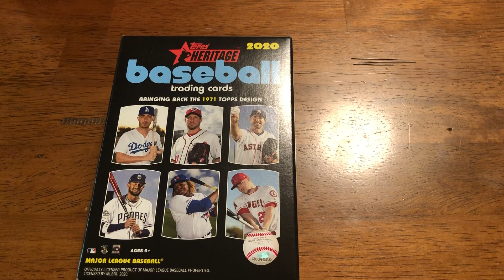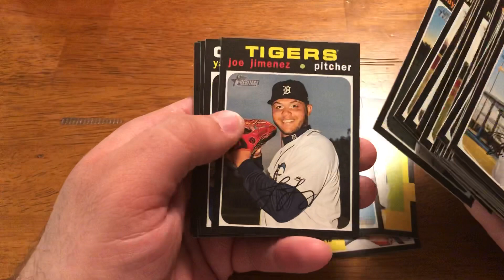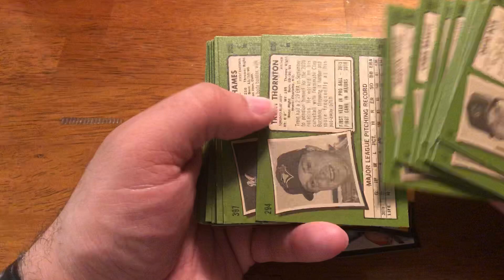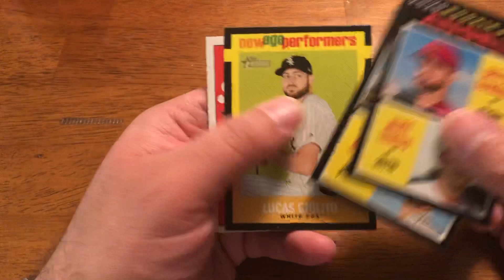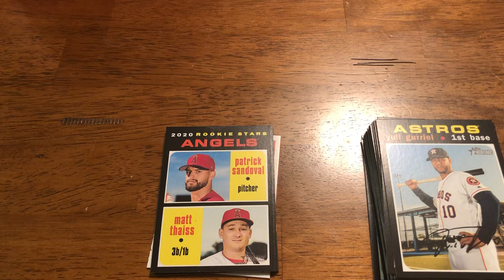Wow! Heritage Hanger Boxes Are Horrendous!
I’ve been on the fence about heritage for years and usually don’t buy much of the product... this is why! While blasters have been so-so, hanger packs and boxes have been horrible. What are your thoughts?